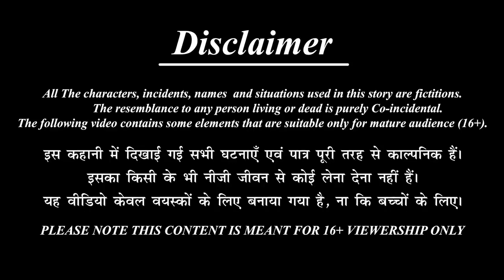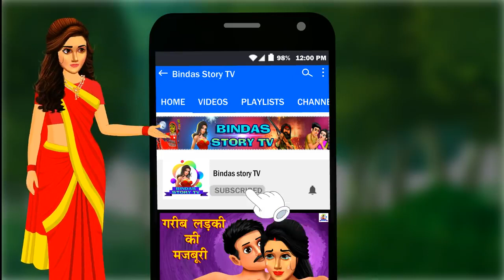शातिर पड़ोसन | Hindi Kahani | Hindi Stories | Bedtime Stories | Hindi Kahaniya | Stories in Hindi